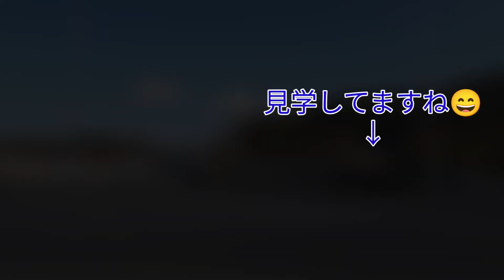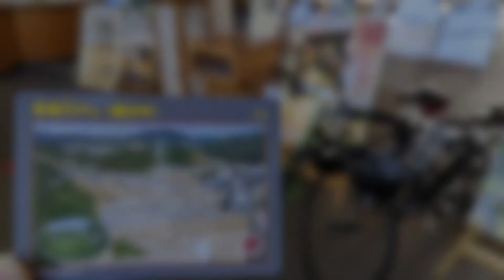ダムカードハンターINAZO 大阪府 安威川ダム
こんにちは！ダムカードハンターINAZOです。
今回は以前に動画をアップしてから1年後、再び様子を見に来ました。2022年完成予定という事で、かなり出来上がった感じがあります。景観的にアーチダムや重力式コンクリートダムでは威圧的な印象ですが、安威川ダムは住宅地が近くロックフィルダムなので、優しい感じがします。
完成が待ち遠しいですよね。😆

music
アーティスト　Itro & Tobu